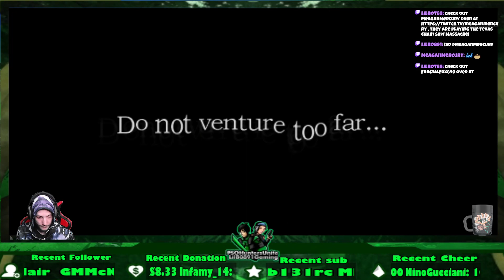Spooptober Live Streams | Amnesia The Dark Descent | First playthrough | Part 2.